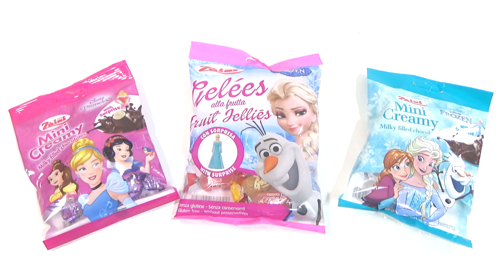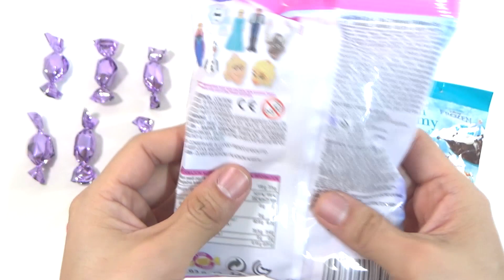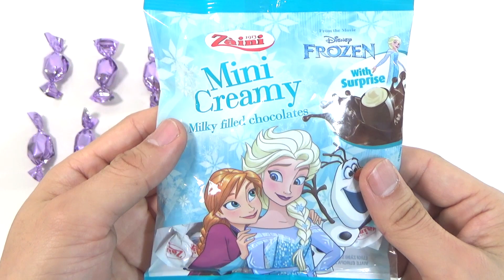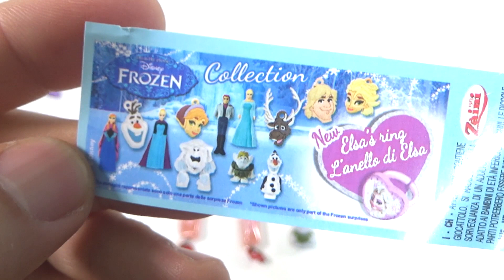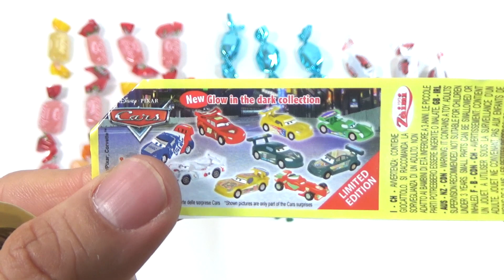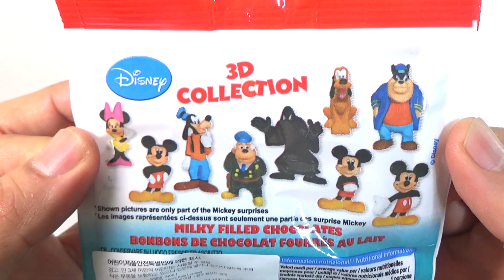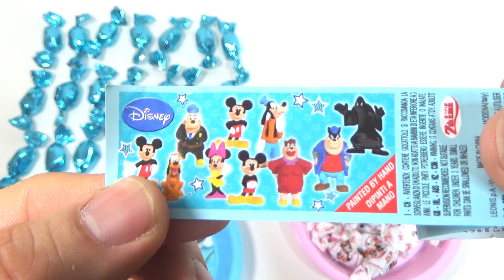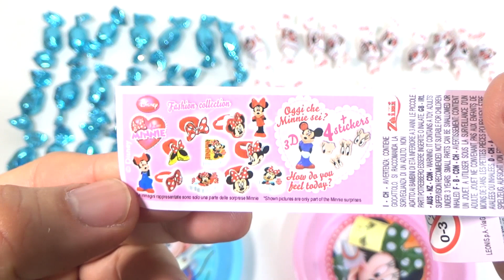High Many Color Orbeez TOP! Zaini Kinderjoy Surprise Egg Toys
This video watch most High Many Color Orbeez TOP! Zaini Kinderjoy Surprise Egg Toys